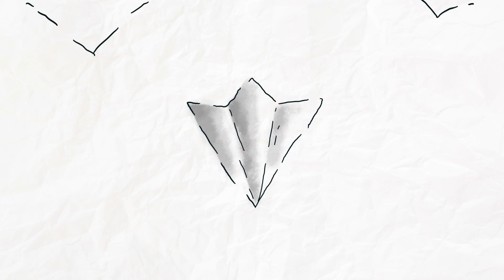L’Effet Venturi - Animation 2D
Court métrage d'animation 2D réalisé par un groupe de 5 étudiants :
_Cuvilliez Antoine : Lead Project, Animateur, Character Designer.
_Callewaert Nathan : Character Designer et assistant anim.
_Calujek Martin : DA, montage son/vidéo, coloriste.
_Revillon Nicolas : Environment Designer et assistant anim.
_Detay Kerrian : Assistant couleur, assistant montage son.